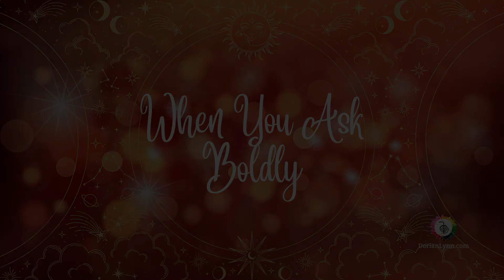Mornings with Spirit - Tues, 5/17/22 [Inspirational Message]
Like this morning inspirational message?
Listen to the podcast "Speaking of Healing" on Apple Podcasts and Spotify